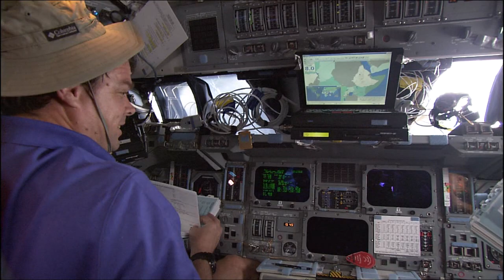NASA HDTV Dreamtime | Space Shuttle ENDEAVOUR STS-99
This Video shows the space shuttle Endeavour and it's crew during STS-99 (Start, Mission, Landing).